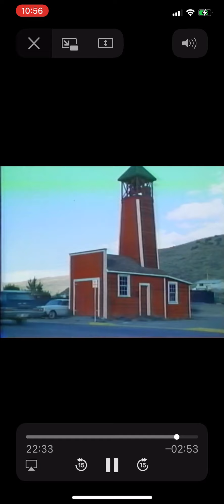The Pioneers of Highland Valley Copper / Bethlehem